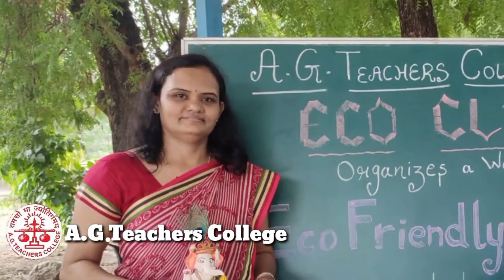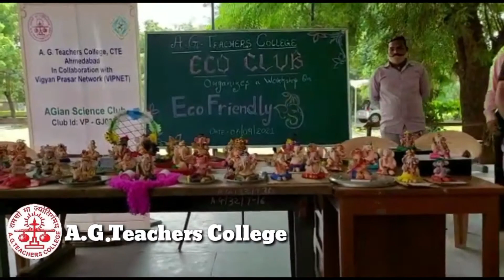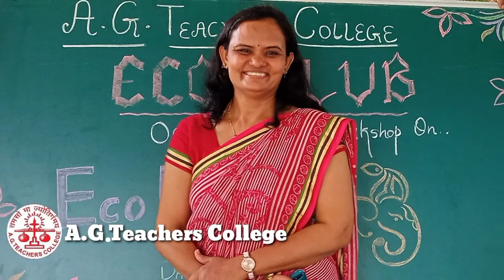Eco friendly Ganesha Making Workshop || EPC -2 Art In Education Workshop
This video provide ideas how to make Eco-friendly Ganesh  from farm clay with low cost decoration ideas.